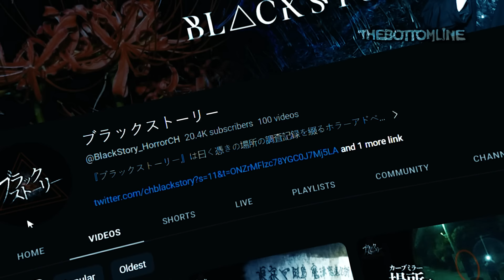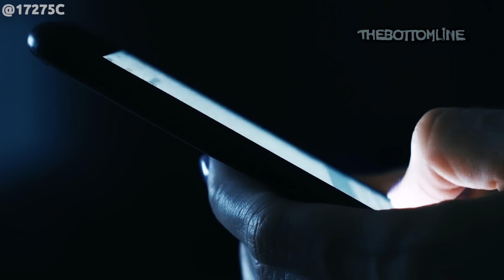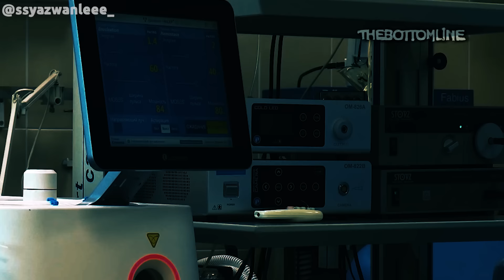5 भयानक Bhootiya Videos || 5 SCARY Ghost Videos Jinhe Dekhkar - DIMAG KHARAB HO JAYEGA MERA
5 Scary Ghost Videos || 5 डरावनी भूतिया वीडियो जिन्हे देखकर - दिमाग खराब हो जाएगा मेरा

My Shorts Channel: @KaranGillOfc

These are 5 latest ghost videos of paranormal activity, Horror clips of Ghostly apparitions, poltergeist incidents, Dayan videos & There are a lot scary happenings in this list, that make you question about our lovely yet "rahasyamayi duniya." 😈

Abhi bhi waqt hai, भूत वीडियो ka description padhna important nahi.

Japanese Ghost hunters Kuro aur Tei aaj bhi ek abandoned hospital ke raaz se पर्दा उठाने निकले हैं। चलिए देखते हैं, क्या वहां मंडरा रही आत्मा से उनका सामना होता भी है या नही।

Menger होटल Texas ka sabse भूतिया place माना जाता है और इसे साबित करने के लिए मैं आपको दिखाऊंगा 2 aisi videos जिनमे ek काले साए के साथ साथ किसी अनजान लड़की को आत्मा भी कैद हो गई।

Aaj dekhiye kaise ek family ko haunted graveyard jana पड़ा महंगा, क्योंकि apparently अब उन्हें Bhoot ki awaaz/Ghost sounds सुनाई देते हैं।

आखिर में देखिए 2 खौफ़नाक bhootiya videos जिनमे 2 paranormal apparition (Shadow figures) ek शख्स के घर और एक व्यक्ति ने hospital मे कैद कर लिए।

आज की वीडियो में TheBottomLine Bonus Clip का special edition bhi शामिल है तो उसे Miss karna mat bhuliyega.

मैने कहा था पहले भूतिया वीडियो पूरी देखलो, फिर description पढ़ते रहना। Chaliye ab apne Bhoot Baba 'TBL' 😜 ko dijiye ijazat. जल्द ही मिलते हैं आपसे एक और नई asali bhoot ki video के साथ. !